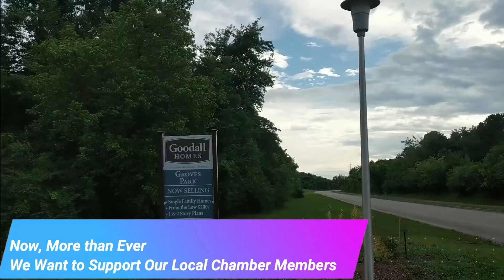First Look, Episode 2: Aubrey's